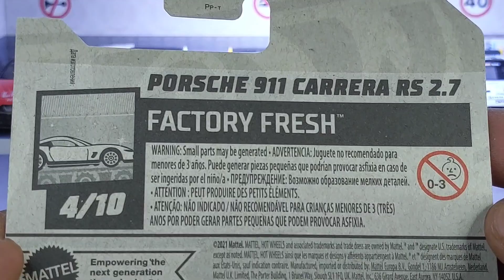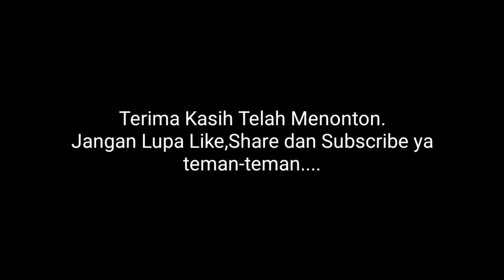HOT WHEELS Porsche 911 Carrera RS 2.7